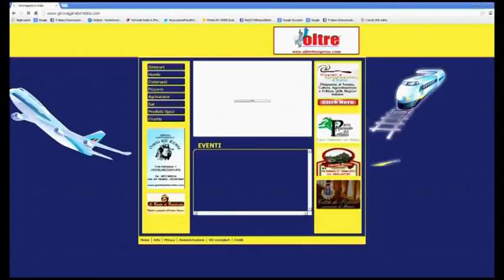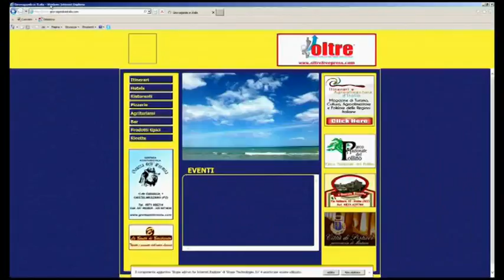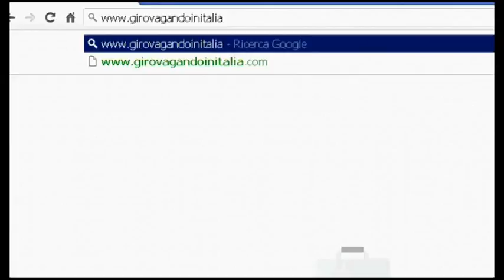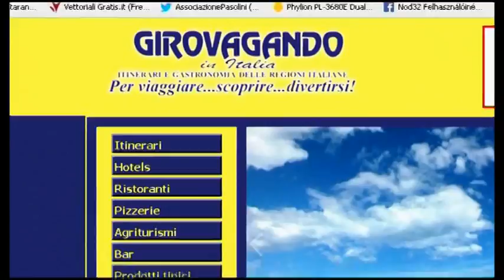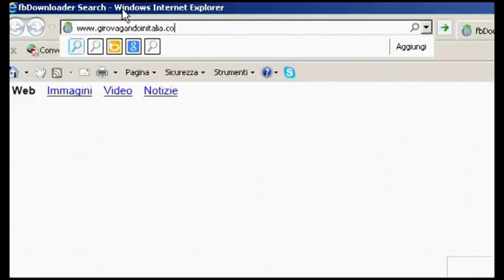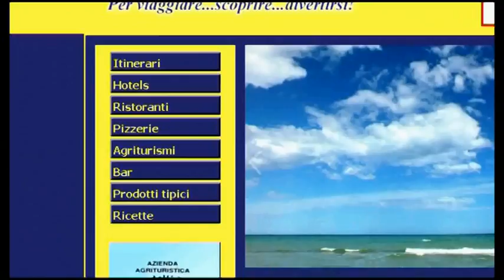Caseificio La Bottega del Casaro Matera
A Matera, il magazine Itinerari e Agroalimentare d'Italia presenta il Caseificio La Bottega del Casaro in Via Dante Alighieri, 68/A tel. 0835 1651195 Segnalato da